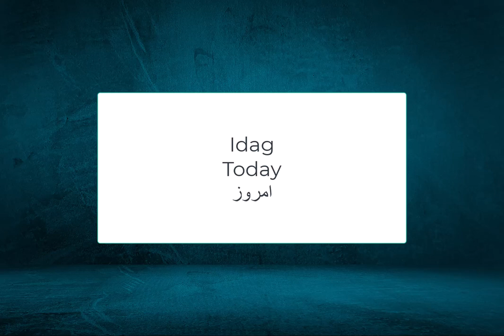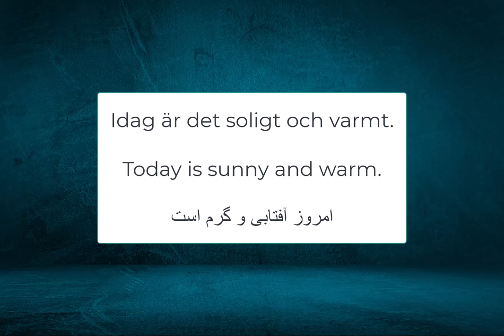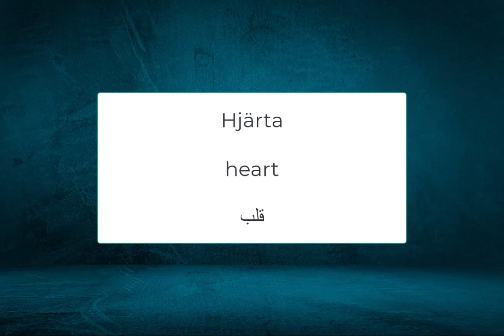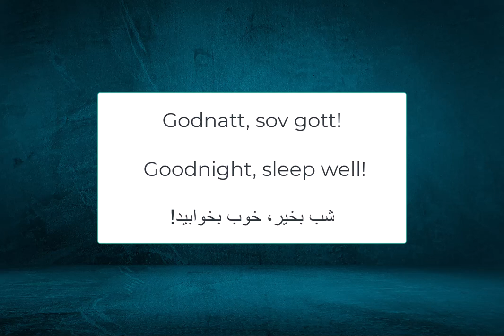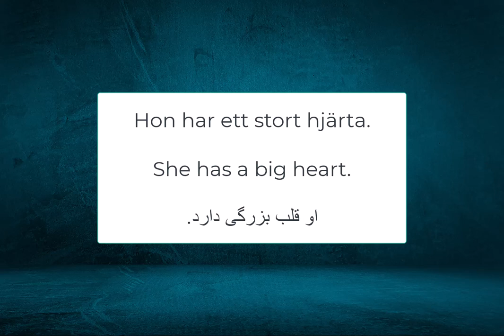Five Swedish words every day 1